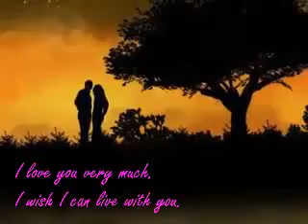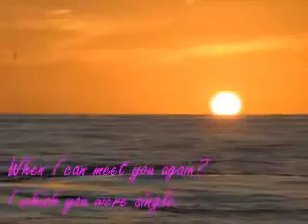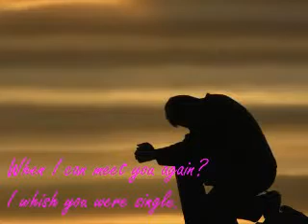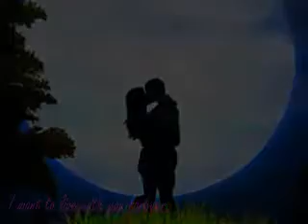Pheakde sne, khmer Song, Love Song 2014, RHM Production 2014, Manith Songs 2014